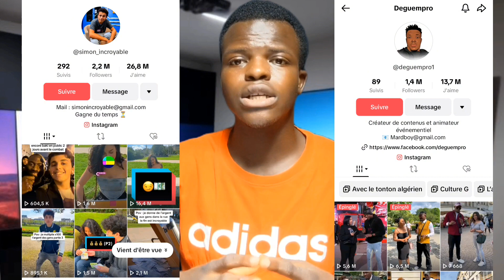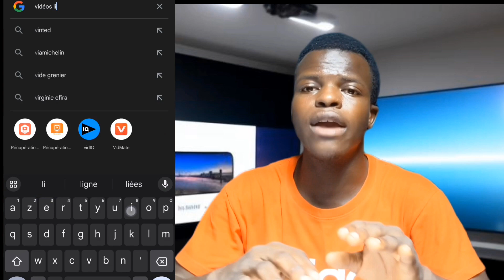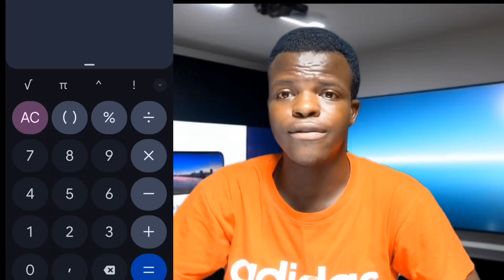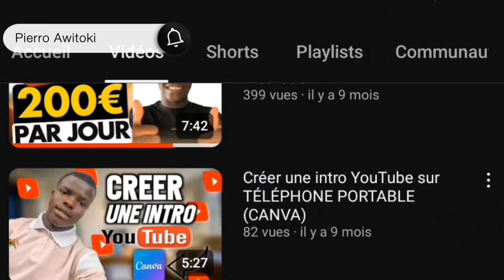les 5 idées de niches tiktok pour faire 200€/jour (programme bêta tiktok)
Dans cette vidéo je vous présente les 5 niches les plus rentables sur tiktok qui peut vous permettre de gagner plus de 10 000€ par mois

01:31 Introduction
02:16 Les actualités
03:06 Les micros_trottoirs
04:05 Les faits intéressants
04:56 La cuisine
07:37 Les animaux
08:42 Conclusion